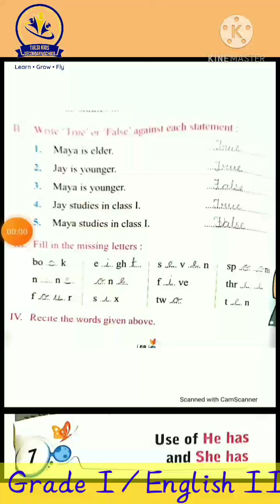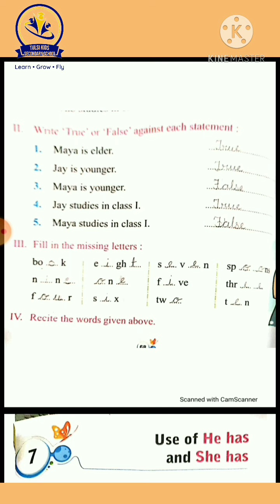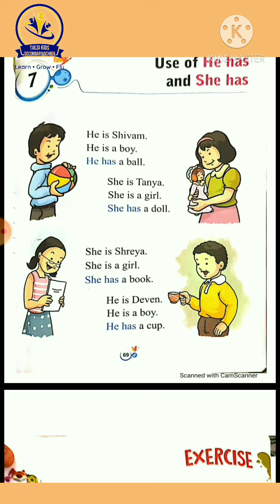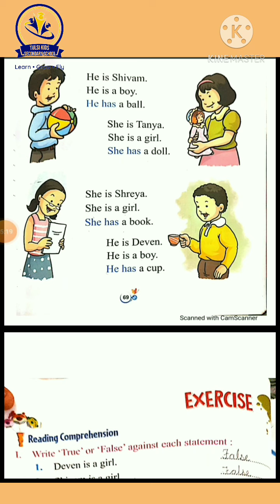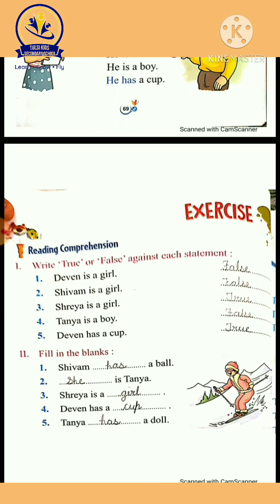Grade I / English II TKSS BALOTRA 🏫